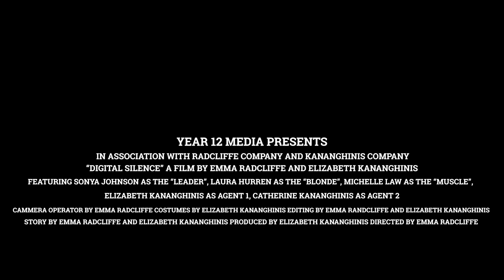Digital Silence - Peter McPoland